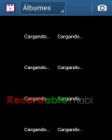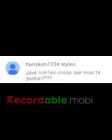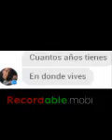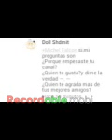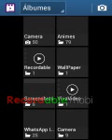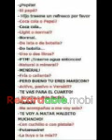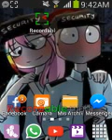@ pregunta s n.1 y un chiste .MF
Velo plis